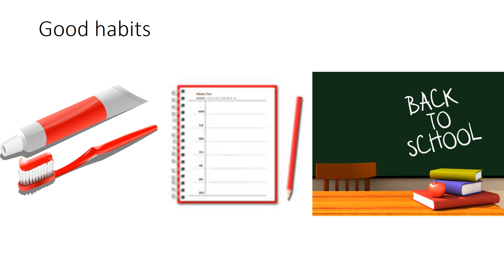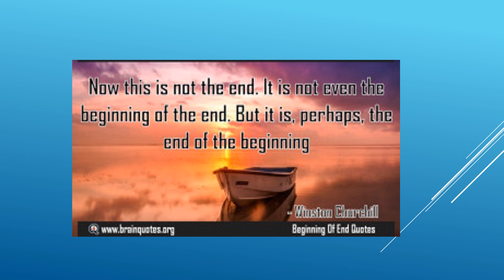7 5 tori habits pptx